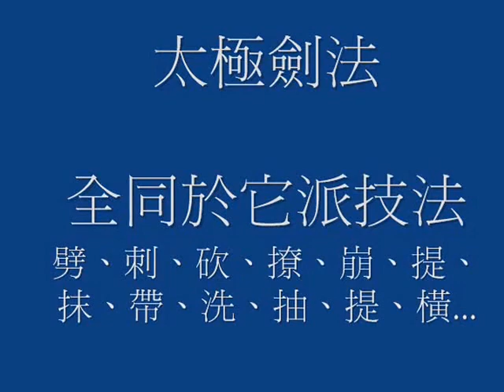太極劍 實戰法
太極劍法教學